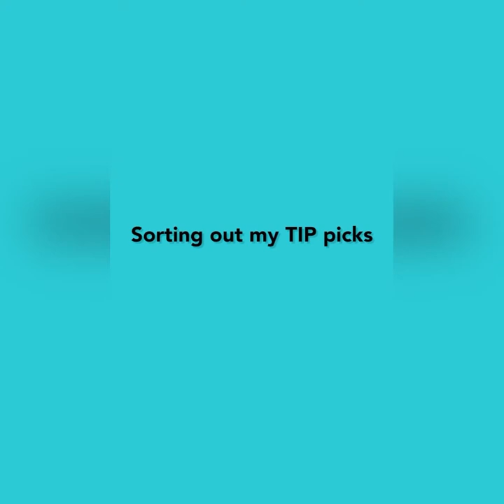TIP Mustang Pickup From Ewing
Picking up two Mustangs from the Ewing, Illinois holding facility. I chose a Strawberry Roan Gelding and. Buckskin Mare. Follow Unbridled Ranch to watch the journey of these two Mustangs. They will be available for adoption after meeting their requirements.